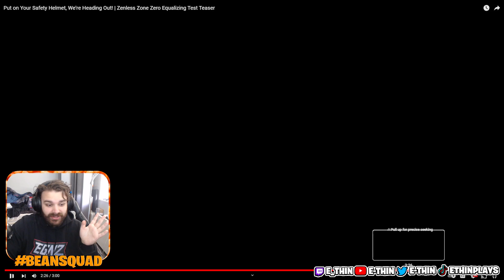THIS WILL BE HOYOS BEST GAME! | Zenless Zone Zero Equalizing Test Teaser Reaction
Zenless Zone Zero has the potential to be the best Hoyoverse game EVER! We just got a new trailer called Equalizing Test teaser which we will be reacting to! The gameplay is smooth and all the characters have TOP TIER designs!

ALL LINKS!